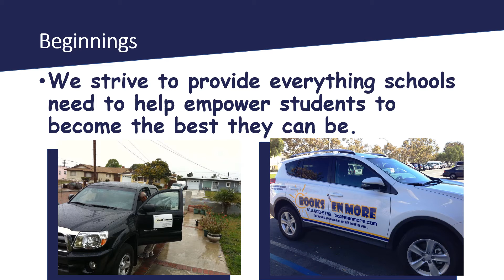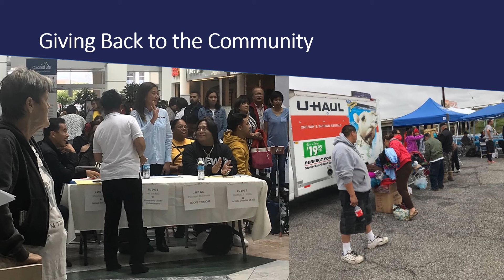Books En More: Who Are We?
A short presentation on Books 'En More